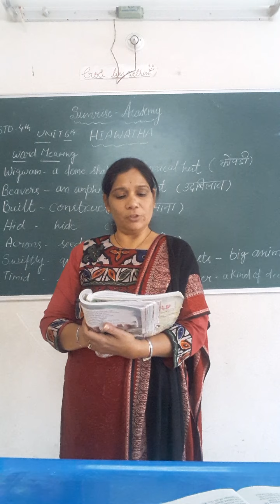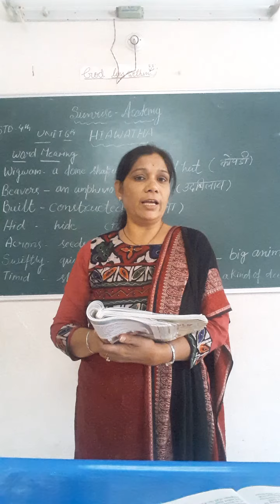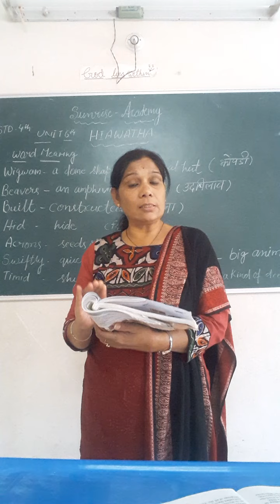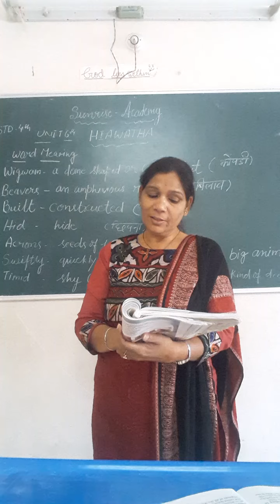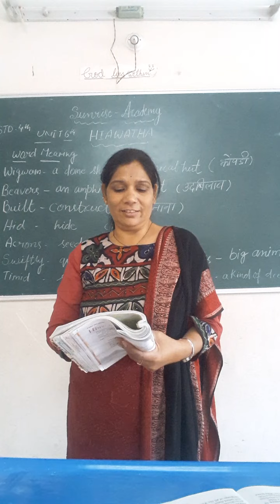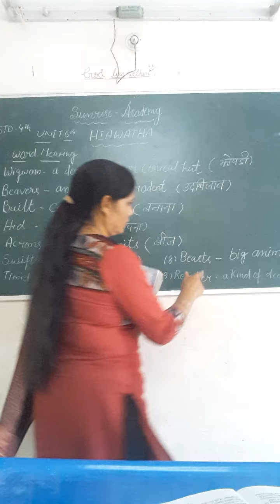Std 4th English unit 6th Marigold (Hiawatha)